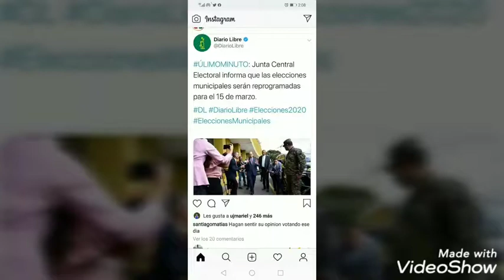Después de la elecciones municipales